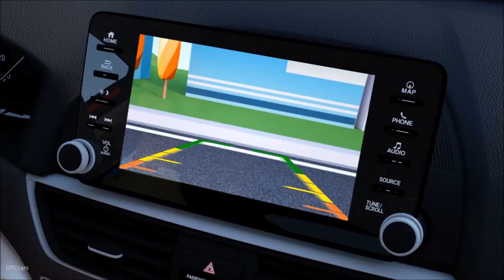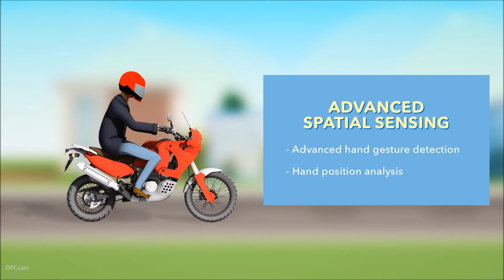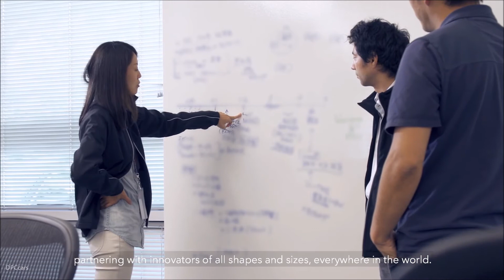Honda Xcelerator Future Mobility Solutions at CES 2018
BRAIQ: Personalizing the Adaptive Cruise Control (ACC) Experience
Based in New York City and partnering with Honda Xcelerator in Detroit, BRAIQ bridges the gap between human preferences and artificial intelligence so that an autonomous vehicle can learn to personalize its driving style. Equipped with BRAIQ's technology, existing interior sensors collect biometric information about passenger comfort as the vehicle travels, gathering data on acceleration, braking, steering, and more. This data is aggregated and analyzed securely in the cloud to add an essential layer of emotional intelligence on top of artificial intelligence. Honda Xcelerator and BRAIQ aim to personalize the Adaptive Cruise Control (ACC) experience, helping to increase passenger comfort and foster trust in automated driving technology.

DeepMap: Mapping Technology for Autonomous Vehicles
DeepMap provides precise high-definition (HD) maps and real-time localization as a service to autonomous vehicles. Based in Palo Alto, Calif., the company is building a cloud-based platform to enable creation of three-dimensional (3D) HD maps for autonomous vehicles with Level 4 and Level 5 autonomy. The technology is highly scalable and efficient because it leverages sensors on autonomous vehicle fleets – rather than rely on a survey fleet.  By deploying multiple localization approaches through sensor fusion, the localization technology is resilient to sensor failures and different driving conditions.

DynaOptics: Free-form Optics for Road Safety
DynaOptics is a Singapore-based startup that harnesses the power of free-form optics to bring superior situational awareness and safety to roads. Customizable for different scenarios, DynaOptics' lenses perform better than conventional lenses – sometimes up to 50 percent better – on various specifications, such as low-light performance, image quality or form factor. Honda Xcelerator and DynaOptics will collaborate to increase light to camera sensors so objects will be more quickly and accurately detected and classified.

EXO Technologies: High-Accuracy GPS Localization
EXO Technologies delivers high-accuracy, low-cost GPS solutions concentrated toward smart mobility. Headquartered in Tel Aviv, Israel, EXO provides value to customers by improving in-car navigation and turn-by-turn directions, as well as providing precise positioning for connected and autonomous vehicle applications. The collaboration between Honda Xcelerator and EXO seeks to improve the accuracy of GPS localization by an order of magnitude without any additional hardware or terrestrial base stations.

Tactual Labs: Real-time Human Body Pose Sensing
Tactual Labs surrounds every surface with real-time human body pose sensing. Born from University of Toronto researchers in human-computer interaction, Tactual's PRISMä technology wraps a free-form object in accurate in-air, skeletal, and contact sensing that can "see"—and with Tactual's software—can reconstruct the human hand and body in 3D. With Tactual Labs, Honda Xcelerator will aim to facilitate new user interface (UI) interactions and a greater awareness of human intent. Tactual solutions will provide drivers and motorcycle riders with superior convenience and safety by delivering increased functionality without the need for the user to "look" for controls or remove hands from the steering wheel or handlebars.

WayRay: Holographic AR Navigation System for Advanced Connected Cars
WayRay is a Swiss developer of a holographic augmented reality (AR) navigation system for cars. WayRay's multicolored Holographic AR display device is designed to transform the windshield into a new medium of information. It has the greatest field of view (FOV) on the market and is capable of multicolored virtual objects creation. The system is far more compact than traditional mirror and lens technology, and allows for a high-resolution projection at a comfortable distance for drivers' eyes. Moreover, the technology allows the solution to act like a fully-featured non-wearable augmented reality infotainment system. The system uses AR to display real-time indicators for detection of road obstacles and pedestrians, displaying points of interest or alerting the driver to hazards. Honda Xcelerator and WayRay will explore solutions to miniaturize AR head up display (HUD) optics, allowing deployment in smaller vehicles and improving performance.